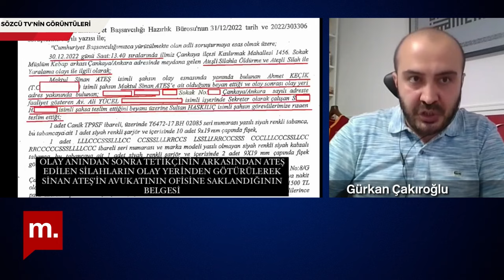Açık Oturum | Cumhur ittifakı boşanmanın eşiğinde mi, nafakayı kim ödeyecek?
Göksel Göksu’nun sunduğu Açık Oturum’un 443’nci bölümünün konusu Sinan Ateş soruşturması ve Ayhan Bora Kaplan davasındaki son gelişmeler ile bu davaların emniyet - yargı - siyaset üçgenindeki etkisi oldu.

Avukat Gürkan Çakıroğlu, Eski Ülkü Ocakları Genel Başkanı Alaattin Aldemir ve gazeteci Yıldız Yazıcıoğlu’nun katıldığı programda Sinan Ateş suikastı, Olcay Kılavuz’un MHP TBMM danışmanlığı görevine son verilmesi ve Ayhan Bora Kaplan davası iktidar paydaşı siyasi partiler arasındaki bir bilek güreşi olarak nitelendi.
Alaattin Aldemir Cumhur İttifakını zoraki yapılmış bir evliliğe benzetirken, Gürkan Çakır da AKP - MHP ittifakının boşanmanın eşiğine geldiği yorumunu yaparak “Çekişmeli boşanma kimsenin işine gelmez, anlaşmalı boşanma olmalı” dedi.

Yıldız Yazıcıoğlu da iktidar ortağı AKP siyasette yumuşama/normalleşmeden yana tutum sergilerken MHP’nin kutuplaştırıcı siyasette ısrarcı davrandığına dikkat çekti. Yazıcıoğlu, Cumhurbaşkanı Tayyip Erdoğan’ın 9 Haziran’dan sonra CHP’ye iade-i ziyarette bulunacağını açıklayarak MHP’ye örtülü bir cevap verdiğini söyleyerek iki parti arasında soğuk rüzgarlar estiğini vurguladı.

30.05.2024